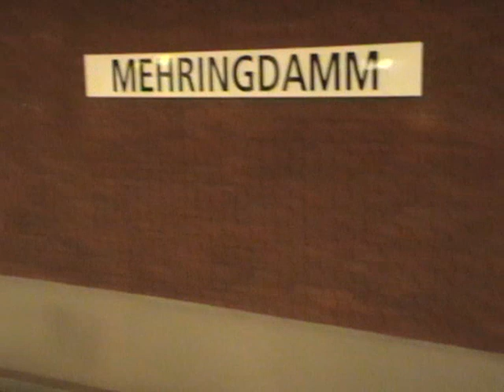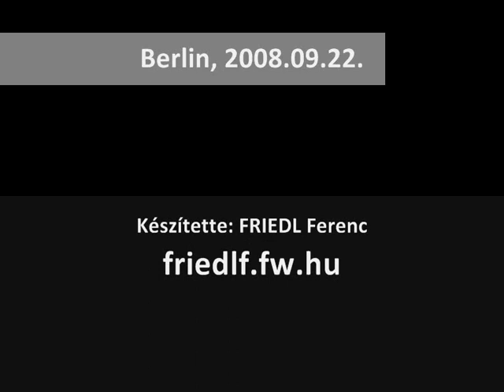Mehringdamm metro station, Berlin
An old metro coach is arriving at Mehringdamm metro station on line U6 in Berlin.
Egy régi metró szerelvény érkezik a Mehringdamm metróállomásra a berlini U6 vonalon.